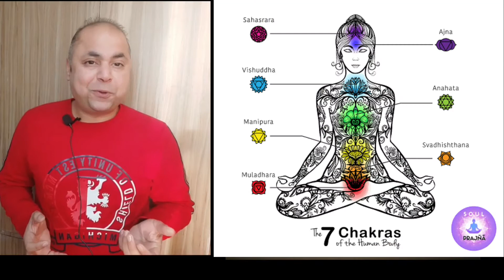कामकला काली(कैसा है देवी का निराकार रूप)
भगवती कामकला काली की शक्ति उनके निराकार स्वरूप में  इतनी प्रबल है की शायद ही कोई उनके रहस्य को पूर्ण प्राप्त कर पाते

To support Anand Ho

Please find account details below

Account holder's name :- MAYUR CHAWLA

आनन्द हो ज्योतिष केंद्र
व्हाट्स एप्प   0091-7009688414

m/anandhosatyaho/?hl=en

Astrology

Career Remedies

Relationship Remedies

Gemstones

Numerology:-
Name Correction

Signature Correction

Life Predictions

Career Correction by Master Number

Lucky Number

Lucky Colour

Secure the future of baby By Giving Most Beneficial Name to The Child

Tantra

Mahamrityunajaya tantra

Durga saptashati tantra

Dus mahavidya tantra

Protection From Negativity

Sacred Herbs and Healing

Specialisation in career and relationship tantra with mahamtityunjaya and baglamukhi tantra

Counselling:-

Anxiety

Depression

Addictions

Career and finance

Relationship and extra maritals

Motivation and Grooming

Confidence and conscience building

Sadness and Trauma

Healing :-

Yog Nidra Sessions

Auric healing

Mantra Healing Therapy

Music therapy healing

Distant Healing

Energy Healing

Chakra Balancing

Psychich Healing

Crystal healing

Energy analysis and healing

Marital & Couples counselling

compatibilty analysis

Stablizing Of Relationship

Counselling and grooming

Transformation of Relationship

Desputes and Differences